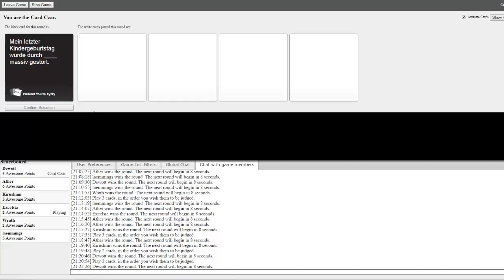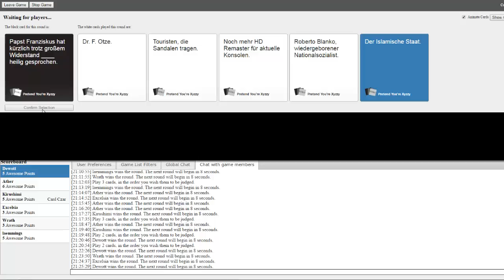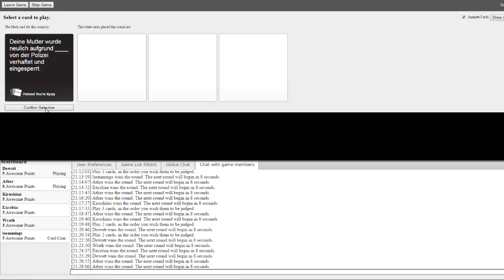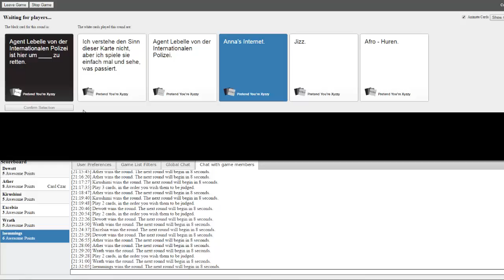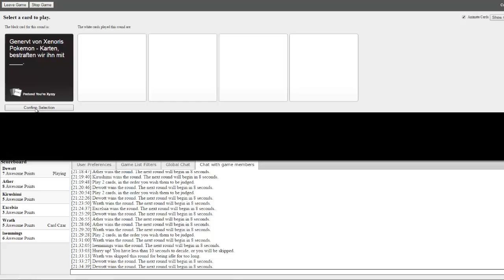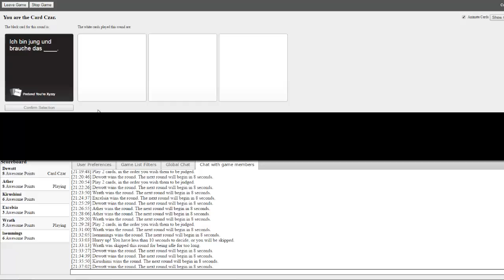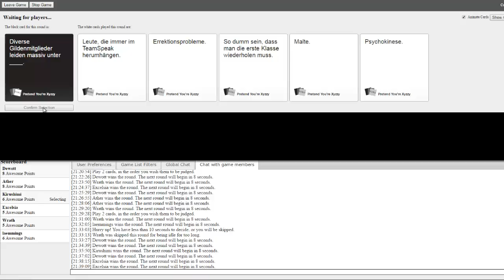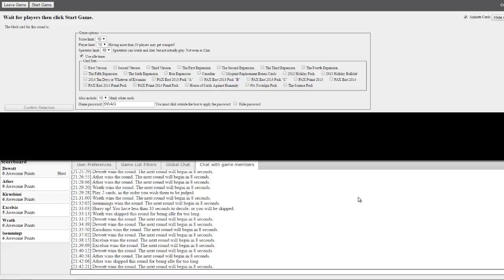Cards against humanity #8 ....Vielleicht bin ich auch Manuel Neuer